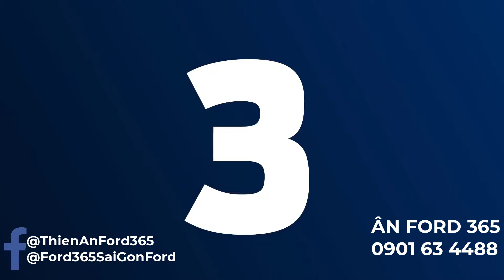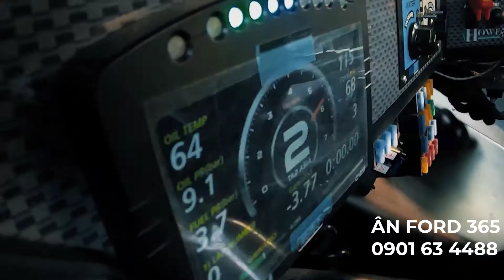NEW RANGER XLS 2021 XANH ĐEN đẹp long lanh giá lăn bánh giảm sâu cùng khuyến mãi mới | 0901634488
In God We Trust | 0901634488 ÂnFord365 - Ford365 | Đại diện Kinh doanh Hệ thống Sài Gòn Ford | FORD NEW RANGER XLS 2021 MỚI XANH ĐEN đẹp long lanh lăn bánh về phục vụ khách hàng | Nhập khẩu nguyên chiếc từ Thái Lan | Ford Sài Gòn Ford
Thiên Ân AutoLand - Đại diện Kinh doanh Hệ Thống Sài Gòn Ford
- Hội sở chính Hệ thống Sài Gòn Ford - 61A Cao Thắng, Phường 3, Quận 3, Tp. Hồ Chí Minh
- Showrom Ford Sài Gòn Ford Trần Hưng Đạo Ford : 6A Đường Trần Hưng Đạo, Phường Phạm Ngũ Lão, Quận 1, Tp. Hồ Chí Minh
- Showrom Ford Sài Gòn Ford Phổ Quang Ford : 104 Phổ Quang, Phường 2, Quận Tân Bình, Tp. Hồ Chí Minh
Cam kết bán thấp hơn giá bạn đang có và tặng thêm tiền rửa xe
Bấm biển mọi miền tổ quốc

=== GIÁ XE FORD 2021 ===
HỖ TRỢ TRẢ GÓP NHANH GỌN LẸ LÃI SUẤT THẤP

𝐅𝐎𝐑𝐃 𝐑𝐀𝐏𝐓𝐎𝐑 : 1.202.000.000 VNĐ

𝐅𝐎𝐑𝐃 𝐄𝐂𝐎𝐒𝐏𝐎𝐑𝐓 : (Kèm Khuyến Mãi)
Ecosport 1.5 Ambiente MT : 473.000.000 VNĐ
Ecosport 1.5 Ambiente AT : 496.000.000 VNĐ
Ecosport 1.5 Trend AT : 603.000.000 VNĐ
Ecosport 1.5 Titanium AT : 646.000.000 VNĐ
Ecosport 1.0 Titanium AT : 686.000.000 VNĐ

𝐅𝐎𝐑𝐃 𝐓𝐎𝐔𝐑𝐍𝐄𝐎 : (Kèm Khuyến Mãi)
Touneo Trend AT : 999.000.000 VNĐ
Tourneo Titanium AT : 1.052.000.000 VNĐ

𝐅𝐎𝐑𝐃 𝐓𝐑𝐀𝐍𝐒𝐈𝐓 : (Kèm Khuyến Mãi)
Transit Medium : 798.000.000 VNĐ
Transit Medium SVP : 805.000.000 VNĐ
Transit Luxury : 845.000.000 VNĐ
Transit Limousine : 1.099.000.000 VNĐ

BÁN TẢI MỸ FORD RANGER 2021
Khuyến Mãi Bùng Nổ

Hỗ trợ vay : 80% Giá trị xe
Thùng cuộn , Lót thùng , Phim Cách nhiệt ,Viền che mưa , Lót sàn 5D Bọc trần , Phủ gầm , Phủ Ceramic , Viền đèn ,.